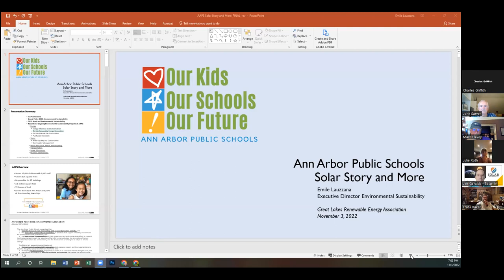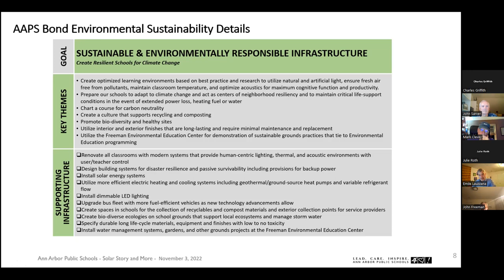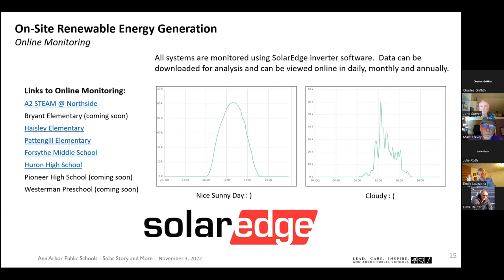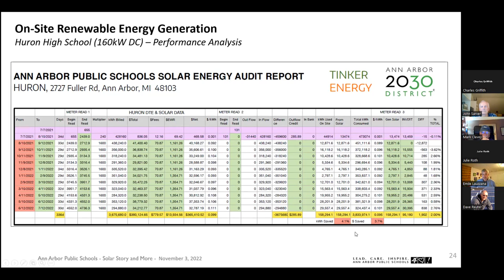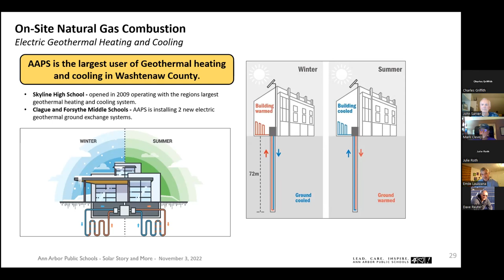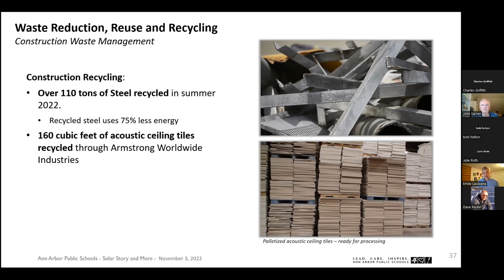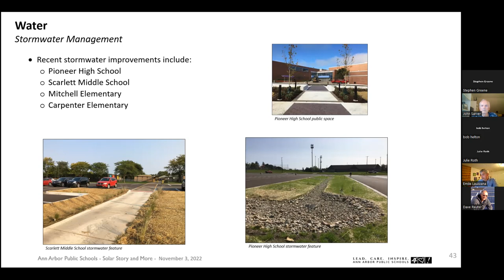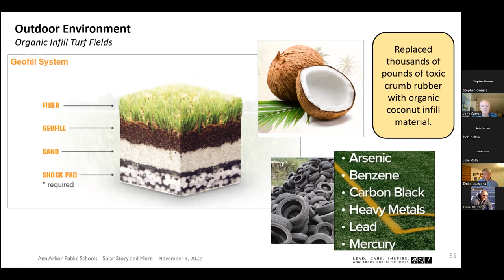AA Solar Story AAPS Emile Lauzzana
Ann Arbor Public School has been installing rooftop solar arrays on its schools since 2018 and has completed 8 large installations and is now the largest producer of renewable solar energy in Washtenaw County with over 1 MW of installed capacity.  Emile Lauzzana, Executive Director, Environmental Sustainability, talks about these solar installations and other sustainability work at the school district including the installation of the county's largest geothermal electric heating and cooling systems, playground tree planting program, LED lighting upgrades, building automation systems improvements, construction waste recycling and the planning process for 2 new all-electric school buildings.